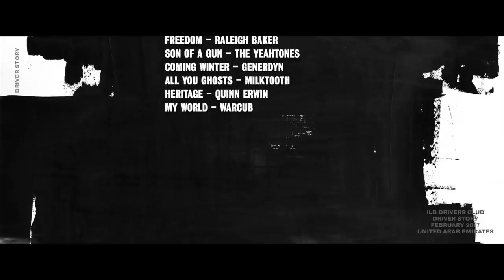Turning an Aston Martin into a drift car! (Sultan Al-Qassimi, ILB Driver Story)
Introducing our first Driver Stories episode, with Sultan Al-Qassimi from Abu Dhabi.

Directed by
Adam McPeake

Edited by
James Preston

Daniel Price
Timothy Fare-Matthews
Andy Stephens
Josh Holdsworth
car culture.ae

The Resistance - Josh Garrels
Freedom - Raleigh Baker
Son of a Gun - The Yeahtones
Coming Winter - Generdyn
All you Ghosts - Milktooth
Heritage - Quinn Erwin
My World - Warcub

MB010CIPGXPZ1VX